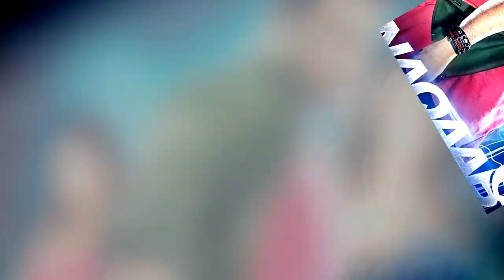নতুন করে কার হাত ধরতে চলেছেন শাকিব খান | Shakib Khan Latest News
প্রতিনিয়ত নতুন নতুন ধামাকা নিয়ে হাজির হন শাকিব খান। যার সিনেমা মানেই নতুন কিছু। হল ভর্তি দর্শক আর টানটান উত্তেজনা। দেশের গণ্ডী পেড়িয়ে যিনি এখন হয়ে উঠেছেন কলকাতার সুপার স্টার। নতুন করে কার হাত ধরতে চলেছেন শাকিব খান | Shakib Khan Latest News